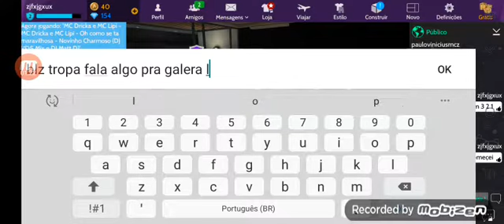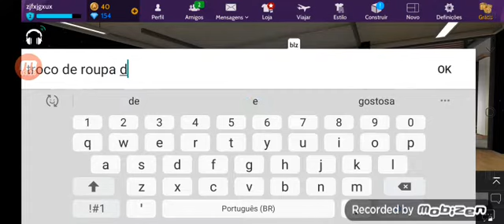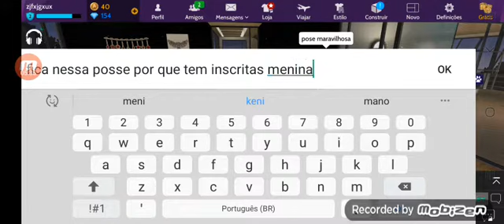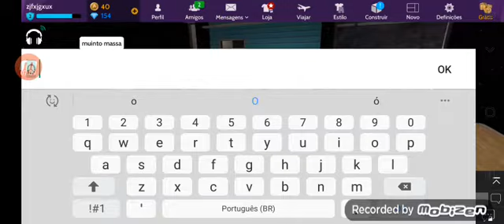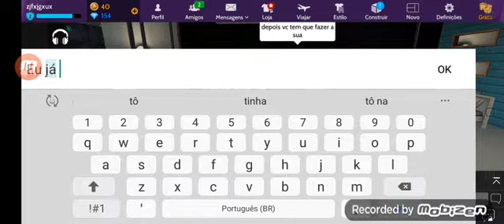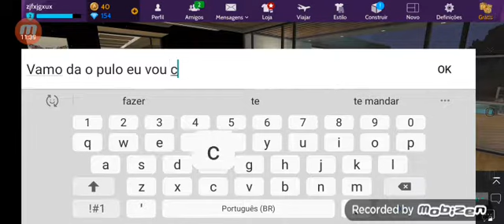primeira vez jogando avakin life com os meus amigos.